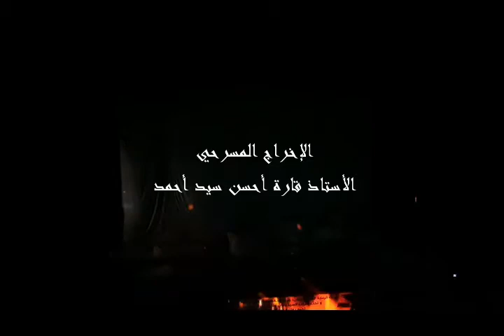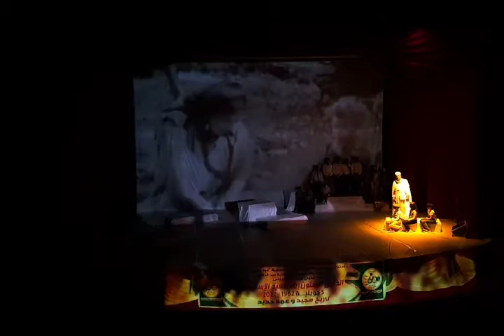رحلة ثائر في تاريخ الجزائر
أوبيرات ثورية تاريخية من تأليف مراد الملياني ، إخراج سيداحمد قارة أحسن ، التوزيع و الاشراف الموسيقي بوغالية محمد رفيق
إنتاج : مديرية الثقافة 2022